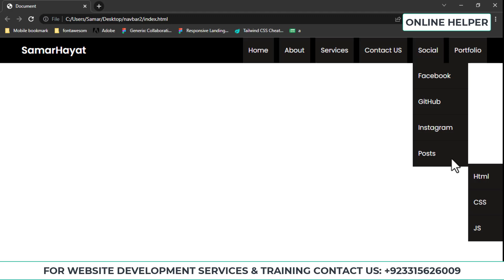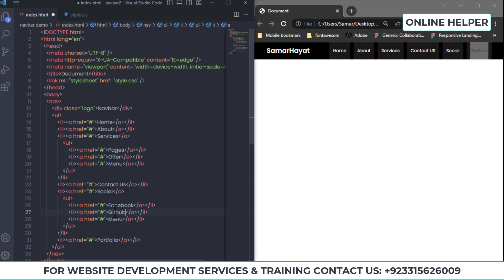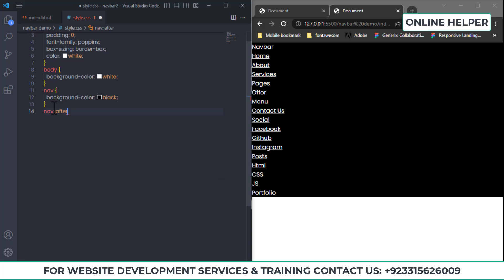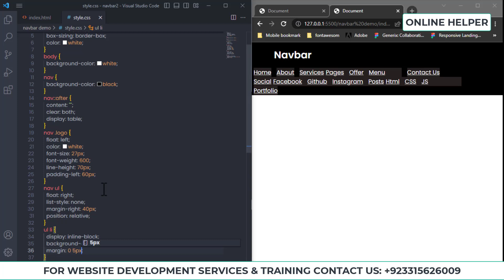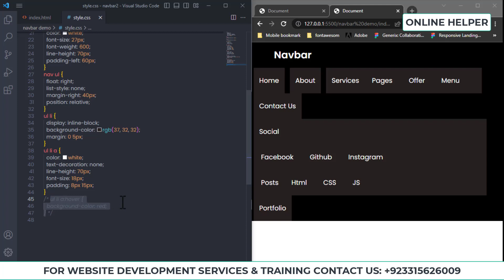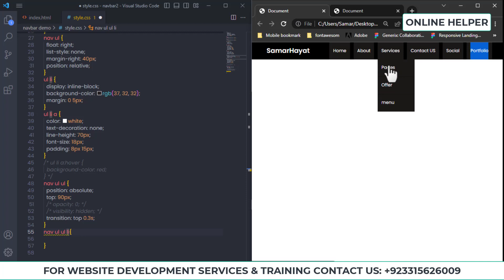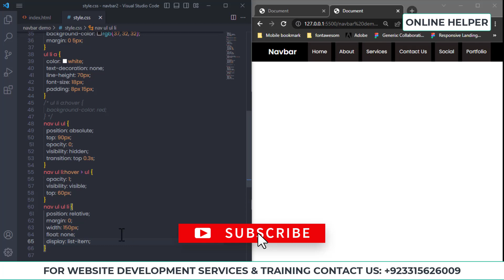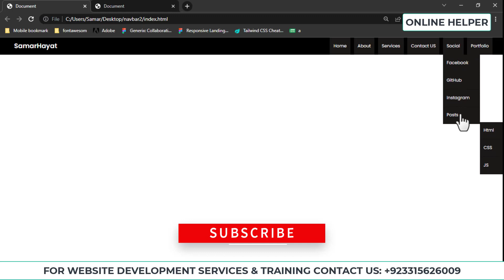How to Create a Dropdown Menu in HTML and CSS in 2023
This tutorial covers the basics of creating a simple dropdown menu using HTML and CSS. You'll learn how to use HTML to create the menu structure and CSS to style it. We'll also cover how to add interactivity with JavaScript. By the end, you'll have a solid understanding of how to create and customize dropdown menus using HTML, CSS, and JavaScript.